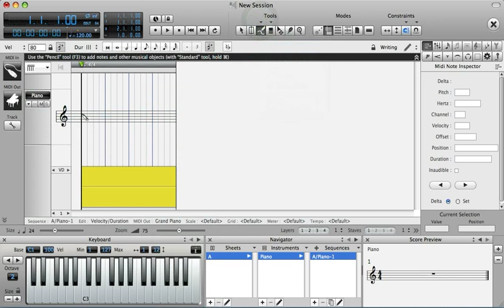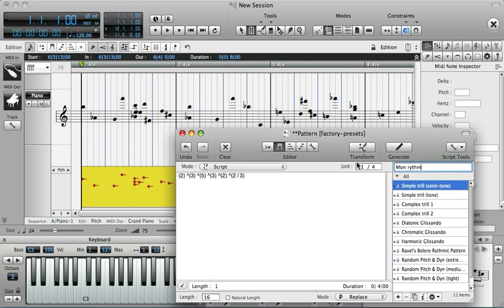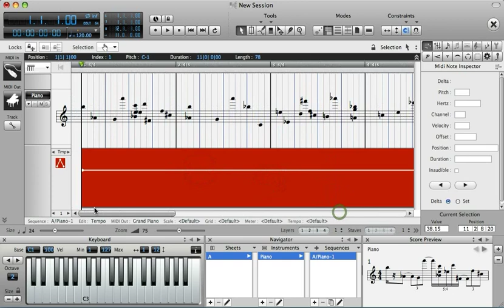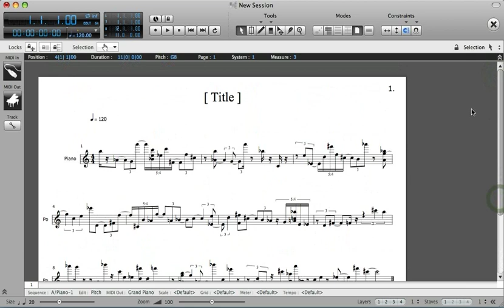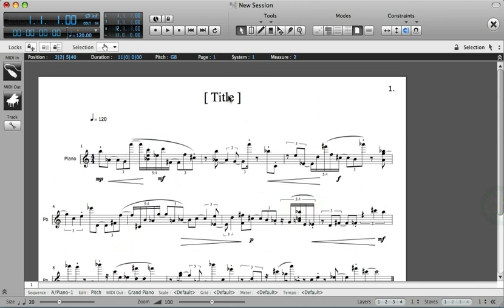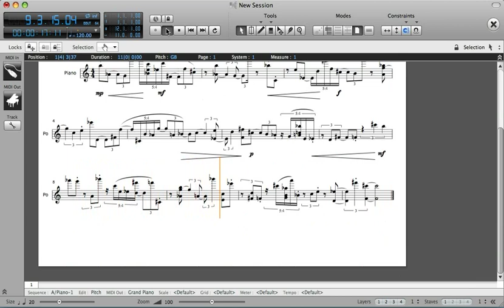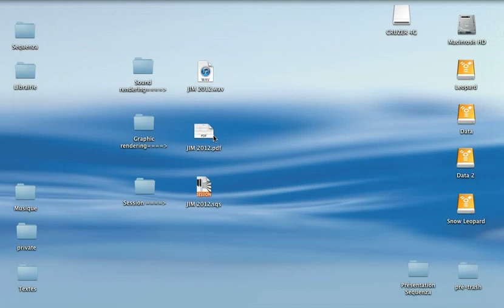A short piece of dodecaphonic music written with Sequenza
A short piece of dodecaphonic music written with Sequenza. Duration : 25 seconds, composition time : 7 minutes, only 12 notes written in the score. The piece is played at the end of the movie.
Demo presented at the "Journées d'informatique musicale" 2012 (JIM).